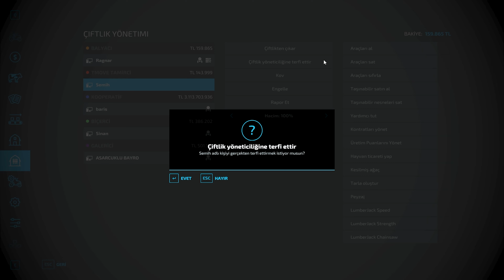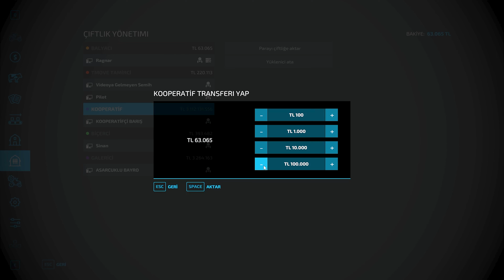TD 110D YENİLENMİŞ HALİYLE TAMİRDEN GELDİ❗️TMO'YA GİDİP YILIN İLK MAHSÛL SATIŞINI YAPTIK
Herkese merhaba. Bizler Barış (31) ve Abdullah (29) kardeşler olarak oyun oynamayı 'genelde simulasyon oyunları' çok seviyoruz. Tek gelir kaynagımız yayın ve youtube. Hobi olarak başladığımız bu yolda artık hedeflerimizle ilerlemeye başladık. Kısa sürede Farming Simulator'de partnerlik alarak zirveye yerleştik. Gerek modlar gerekse video ve canlı yayınlarla siz takipçilerimiz için en kaliteli içerikleri sunmayı kendimize hedef olarak belirledik.